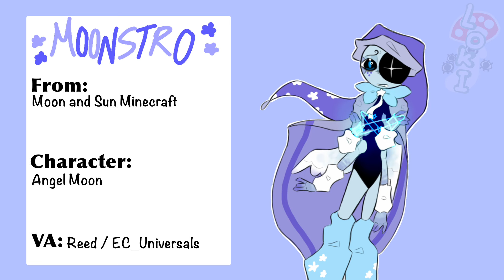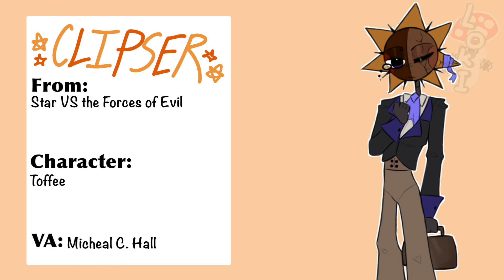🌈🌻||Sunny’s Daycare AU||Voice Claims||🤍☁️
I’m too lazy to write out the description…so HIII🤍